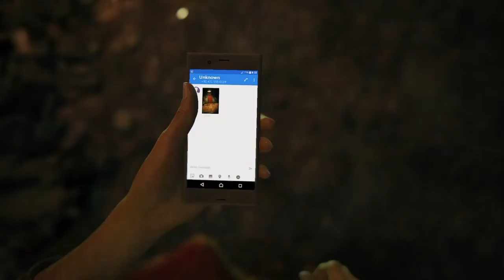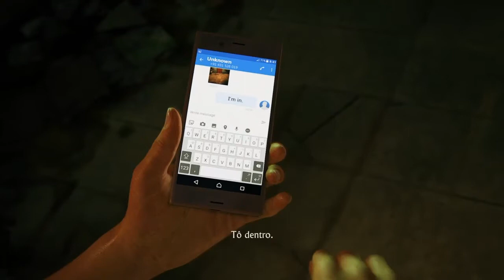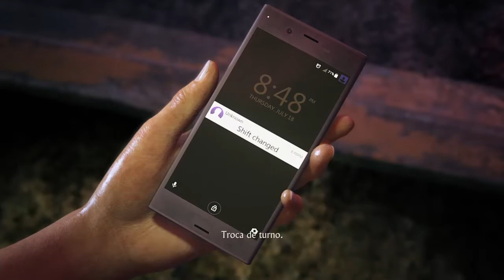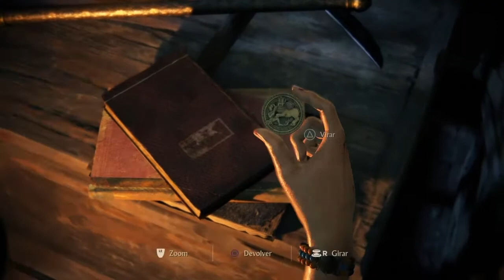Uncharted: The Lost Legacy Dublado Única Parte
SHAREfactory™

ID PSN: Integra-Gemini

ID Live: Kamatariii

ID Origin: Integra-Gemini